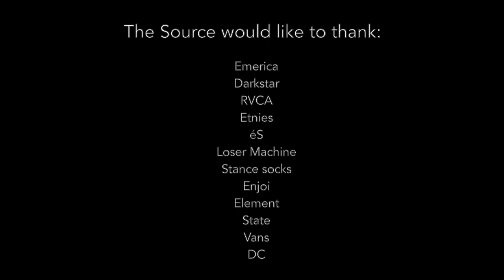The Source Presents: Compound Jam Contest